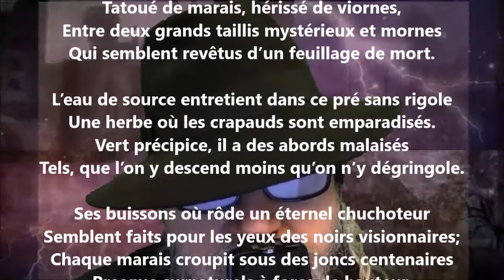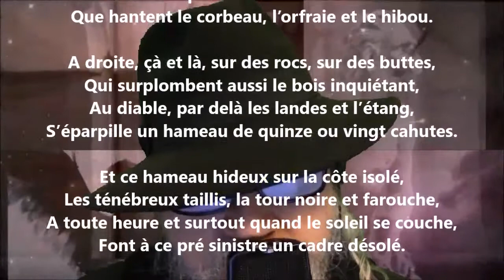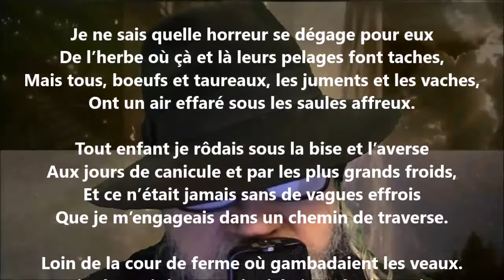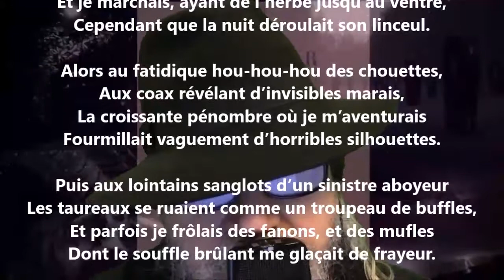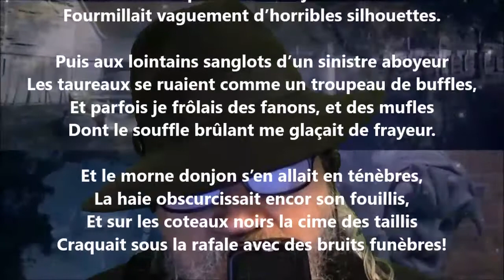Le pacage - Maurice Rollinat lu par Yvon Jean